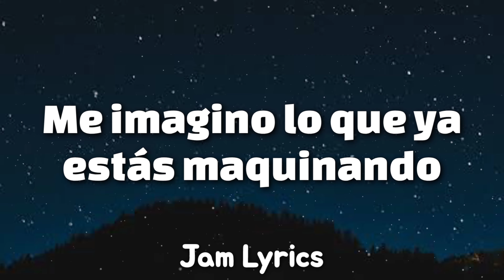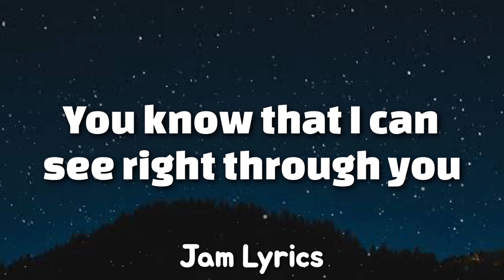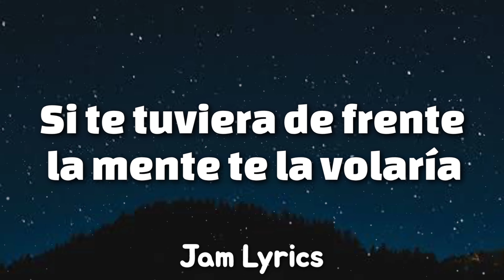Telepatià - Kali Uchis ✓Lyrics✓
Telepatià Lyrics:

Que se podría hacer el amor por telepatía

On repeat